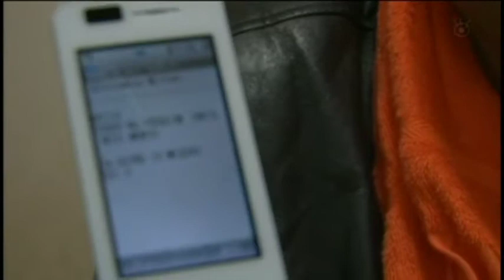となりの難民_入管.mpg